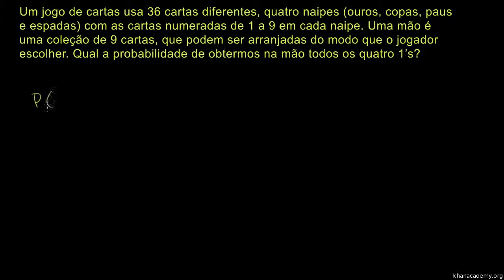Exemplo: combinações e probabilidades - Khan Academy em português (12º ano)